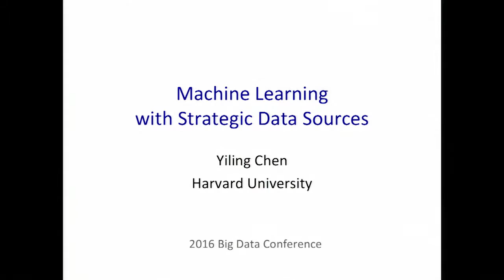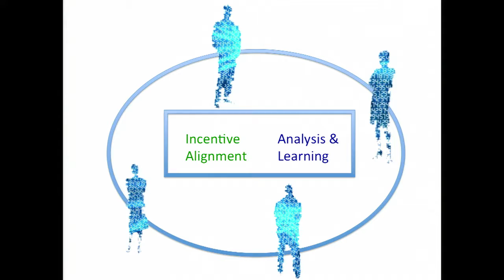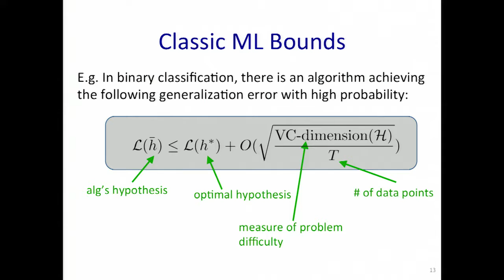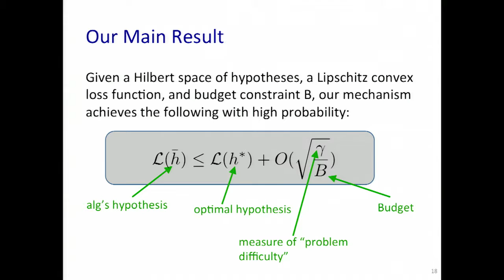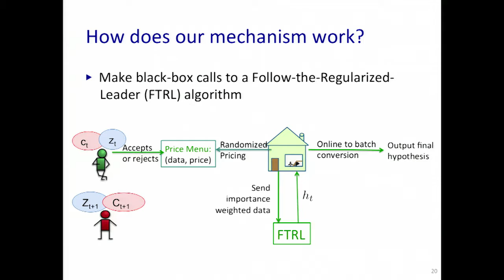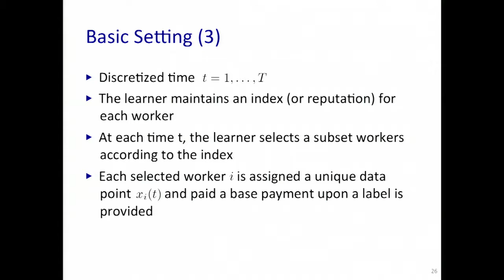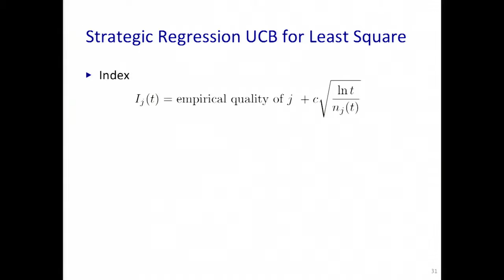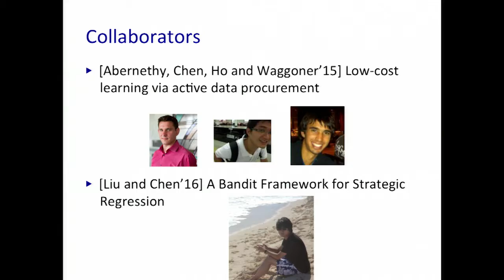01 Opening Remarks Yiling Chen